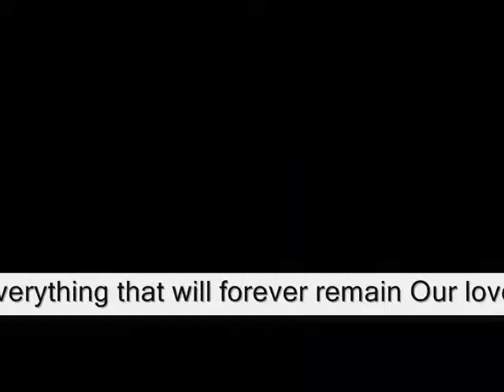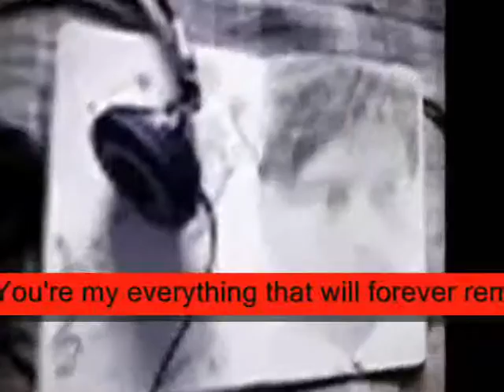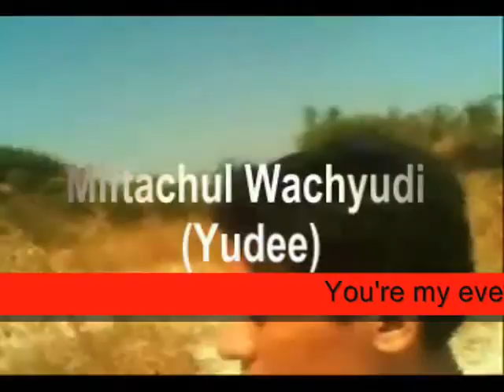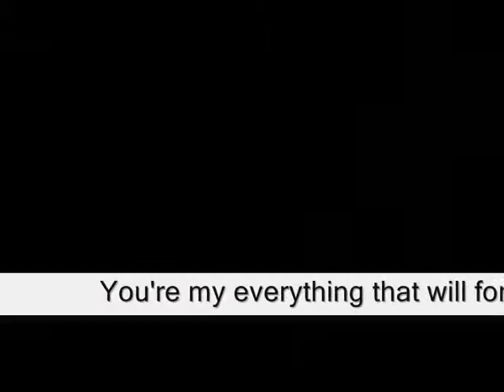THE STORY OF OUR LOVE - MIFTACHUL WACHYUDI (YUDEE)